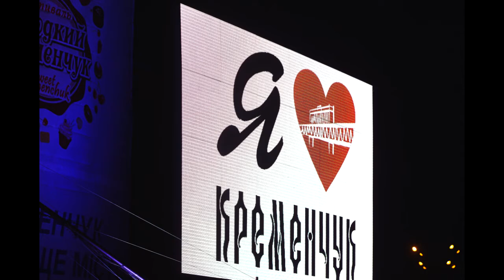Интервью на радио NRJ106FM StarBox Tatyana Gavrilenko (efir) 22.09.16 (video)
Поговорили о творчестве и о праздновании дня города Кременчуг!